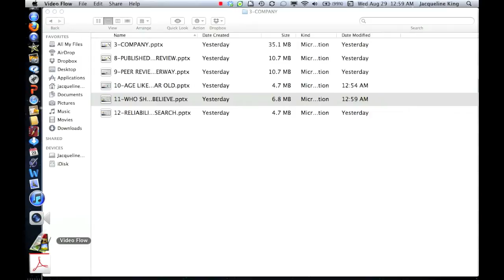11-WHO SHOULD YOU BELIEVE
The only natural supplement verified through independently funded clinical and scientific research.